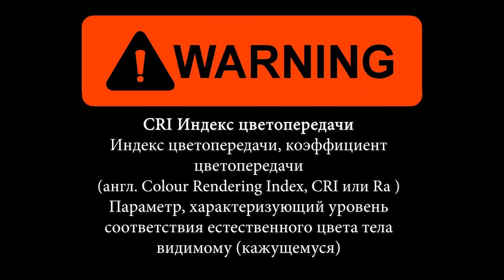Накамерный видеосвет LED 396 (обзор резюме) Свет до 5тр.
Сам фонарь shorturl.at/fhNP8
Напоминаю, что буквально каждый предмет в моих обзорах, проходит стандартное испытание моей повседневной работой, именно ВИДЕОСЪЕМКОЙ!!! Я не делаю выпусков для галочки! Буквально все, что вы видите в моих видосах- работает на съемку!

Если есть лишняя монета, подкинь на развитие ;)

Большое спасибо! :)